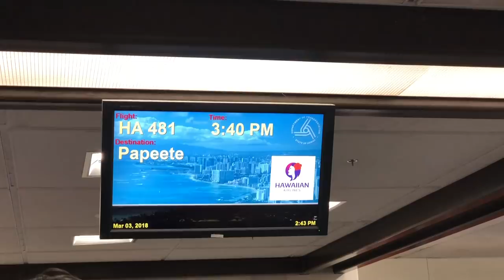Kai VLOG 8: Getting Shredded on dry REEF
I traveled to tiny spec of reef in the pacific just outside Tahiti called Rangiroa for a surfing event. What made it fun wasn't just the epic waves but the people I went there with. Doug Silva, Noa Mizuno, and Ian Gentil!